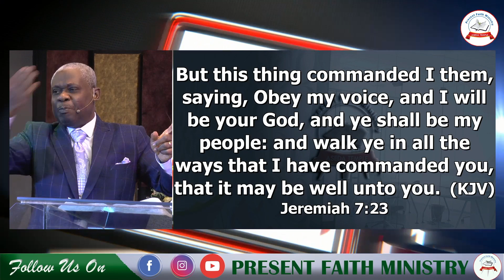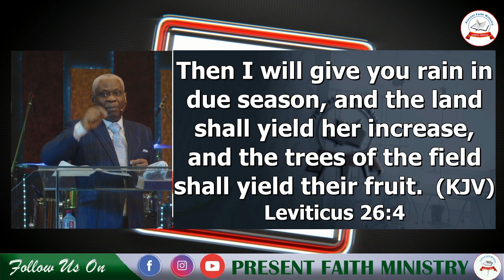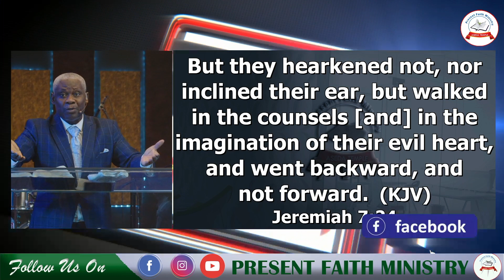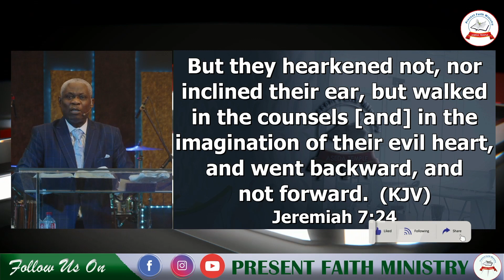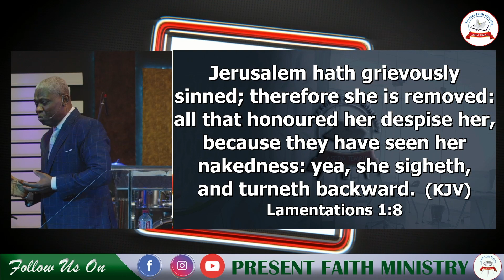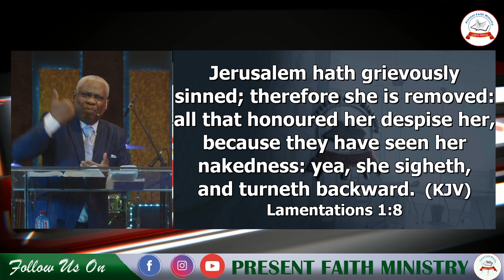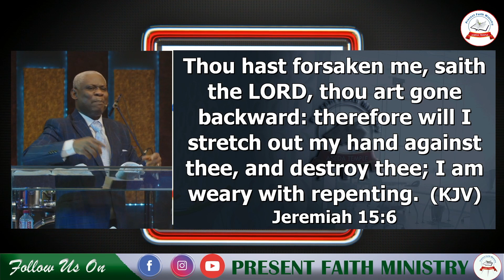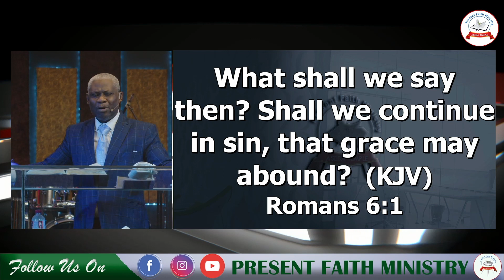THE SECRET TO PERMANENT RESTORATION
REHOBOTH SEASON XIX (THE DAN EFFECT 2) ENGLISH VERSION